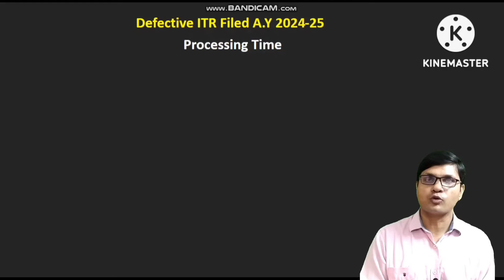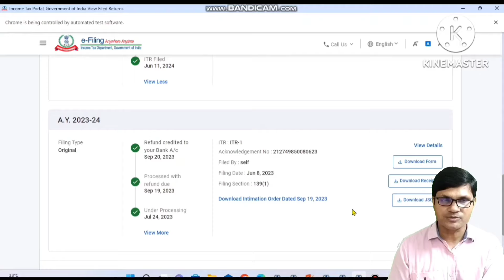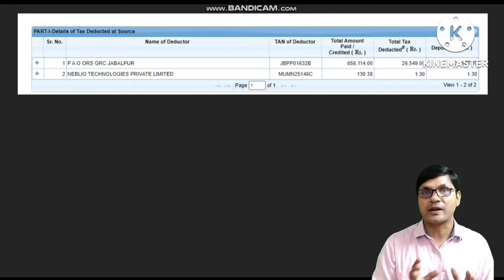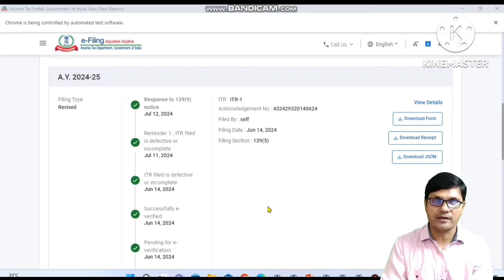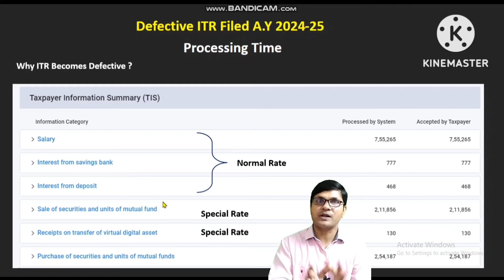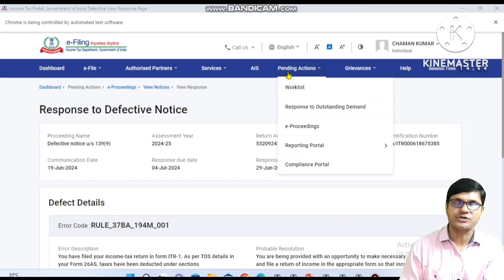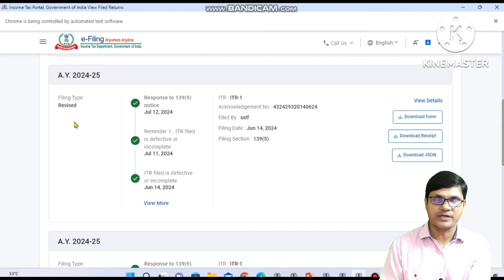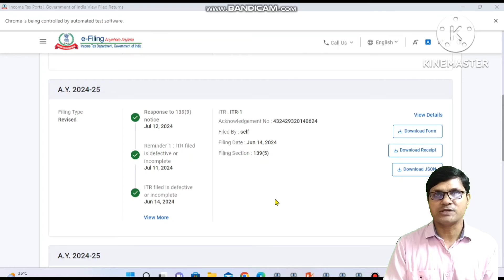Defective ITR Notice u/s 139(9) क्यों आता है? | Defective ITR Processing Time AY 24-25 |Notice reply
Your query
defective ITR processing time ay 24-25
Defective ITR notice kyon aata hai
Notice ki reply karne ke baad notice received
defective return notice issued u/s 139(9)
139(9) defective return 2024-25
defective notice u/s 139(9) reasons
itr defective under 139 9
how to rectify defective return u/s 139(9)
itr filed is defective or incomplete
139(9) defective return 2024-25
income tax defective return 139(9)
defective itr u/s 139(9)
defective return
139(9) defective return
response to defective notice u/s 139(9)